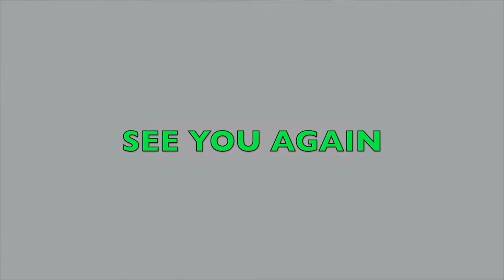എന്നെ ശക്തനാക്കി ഉറപ്പിക്കുന്ന ദൈവം | Pr. K.K. Renjin | Sign GoLIVE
STUDIO : SIGN GoLIVE